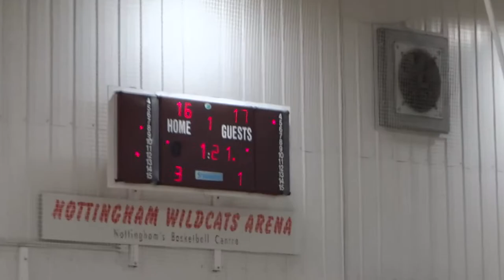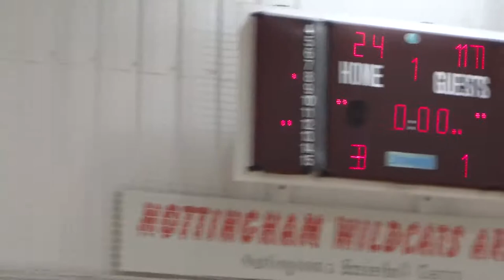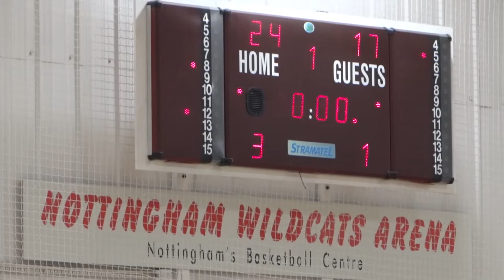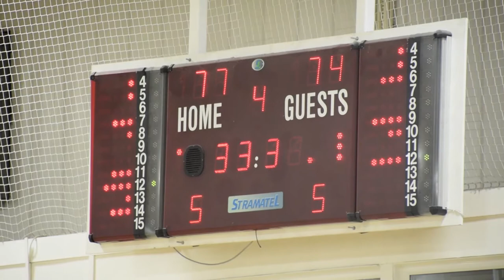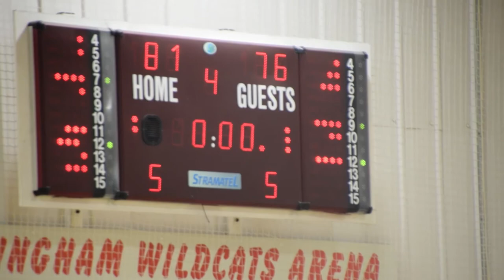13 February 2016: Nottingham Wildcats vs Manchester Mystics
Full Game from 6 December 2015 at 4:00PM

Nottingham Wildcats vs Manchester Mystics

00:00:10 - Q1
00:19:55 - Q2
00:41:04 - Q3
01:01:05 - Q4

1080p@50p video from the view of Nikon D5300 DSLR camera.
and
1080p@50p video from the view of Sony HX100V ultrazoom camera.